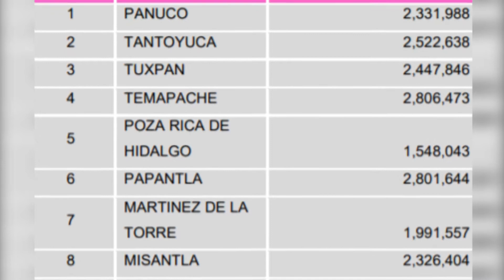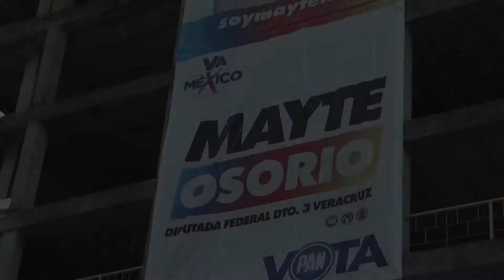Derroche económico en campañas políticas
Representantes de partidos políticos de recién creación señalan que los eventos masivos que se observaron el pasado fin de semana durante los cierres de campaña por candidatos a la Alcaldía, Diputación Local y Federal fueron un derroche económico sin tomar en cuenta los tope de gastos que impone el OPLE y el INE.